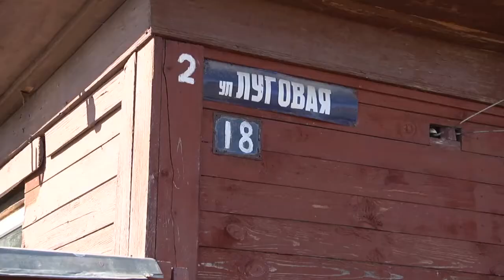Проверка состояния печного отопления в деревне Поляна